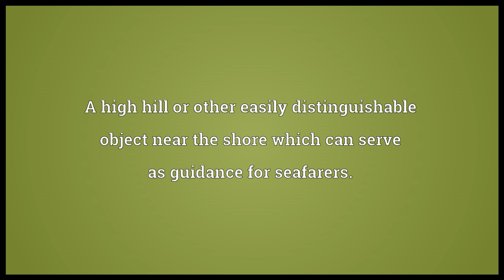Beacon Meaning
Video shows what beacon means. A signal fire to notify of the approach of an enemy, or to give any notice, commonly of warning.. A signal or conspicuous mark erected on an eminence near the shore, or moored in shoal water, as a guide to mariners.. A high hill or other easily distinguishable object near the shore which can serve as guidance for seafarers..  beacon pronunciation. How to pronounce, definition by Wiktionary dictionary. beacon meaning. Powered by MaryTTS